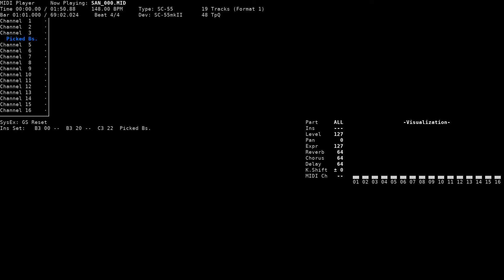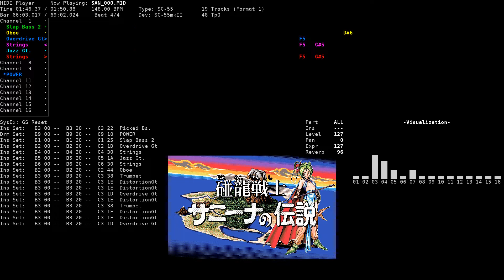Opening - Legend of Pong Lonng Fighter Sunny'na (NEC PC-9801, SC-55)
Game name: Legend of Pong Lonng Fighter Sunny'na / サニーナの伝説
Composer: ??
System: NEC PC-9801
Sound version: SC-55
Playback device: Roland SC-55mkII
Source: game rip (SAN_000.GS, FUGA Systems format), converted to MID using fuga2rcp and rcp2mid